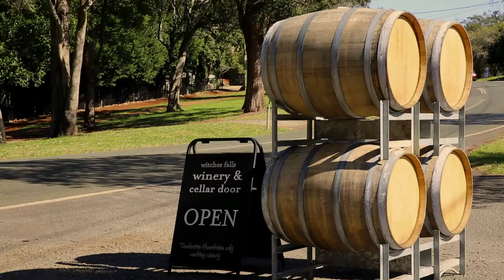Visual Presentation - Winery HD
This winery called "Witches Falls" located at 79 Main Western Road, North Tambourine, QLD, Australia.
A small exercise with the use of a 5D MKIII - Cinestyle with small colour grading in Premiere Pro CS6

The music genre is 'Georgian Folk' coming from the origin of red wine from the country Georgia, in the Middle East

All Cinematography & Edited by Matt Martin